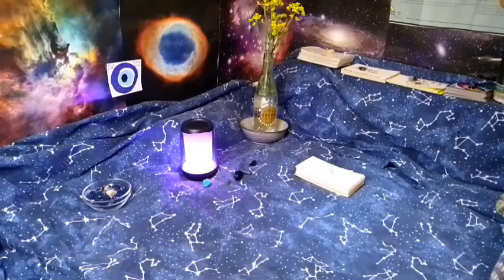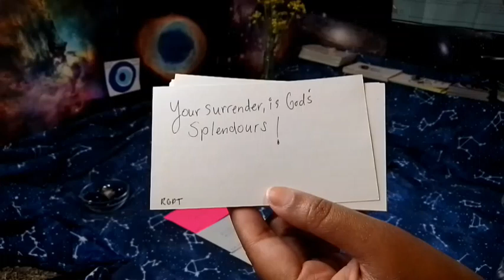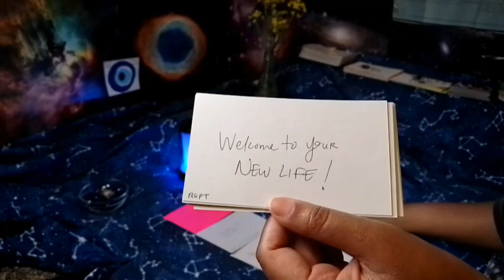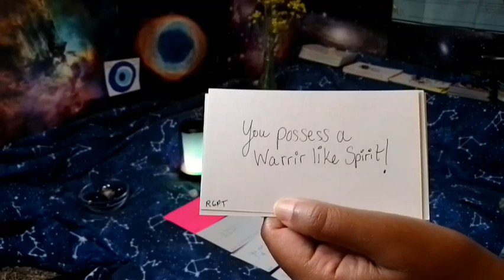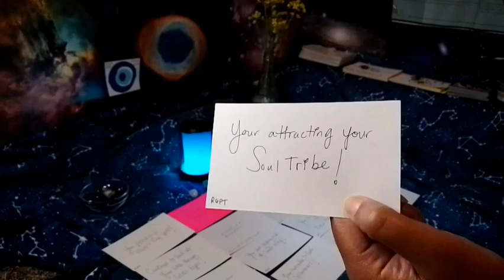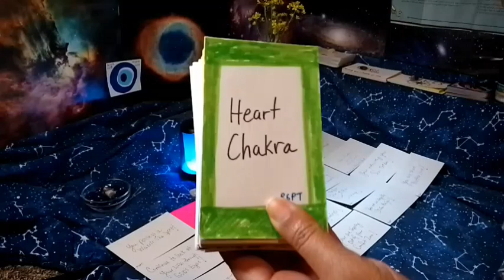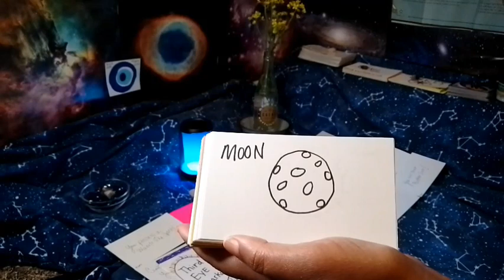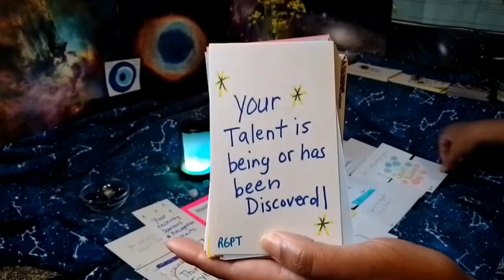During this Shift your ❤️ Surgery of Healing has Opened you up to a New Life in Love it's Protected🌹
Video may contain background music that either belongs to or is credited to other Artist, but this is the creators pictures.

Music or Movie Lyrics: ✨

FOR PURCHASING & ANY QUESTIONS ⁉️

🔥(5) ALL PERSONAL TAROT DECKS !  💯

Send Any Gifts✨

LINKS 🔗 BELOW : 💋

It's Rasta 🇯🇲 Gal ! 🦄 Messages (TW )⚠️

Thanks everyone 🙏 for being apart of my family and my channel I really appreciate you all. 💓

Collective ! 🧿

Please keep in mind this is a general messages. Disclaimer this is based on creator personal experiences purposes only take what relates. View other videos related to this message down below.

If my messages doesn't resonate with you, still let it heal by using your practical and logic minds combined and hopefully my messages. Inspires you to bring awareness, awakening to look with in and sends high vibes that brings transformation.

I PRAY YOU RECEIVE PEACE & PROTECTION IT WILL PREVAIL...🕊️

Thank you divine will for helping me shine my light to the world. 🌎✨

Numbers or any kind of synchronicities you maybe seeing... is 222, 333, 444, 555 and the colors blue, green, yellow and orange dealing with chakra healing activation.

Remember to be kind and gentle to yourselves on your self-love journeys ! 💕

I'm just the messenger.👁️💫 View Videos related to the messages.

Time Stamped Readings: 0:01-46:38

Store is under construction 🚧🚧🚧🚧🚧🚧

VIEW SHOPIFY SHOP !!! 👇

SEE WHAT'S NEW FOR THE SPRING 🌼🌱

 and Gift Sets ! Products for Spiritual Protection, Cleansing, Healing and Enlightenment.

OTHER WEBSITES: 🗣️👇

S.Y.L FITNESS DANCE VIBES LLC
Nichole Gayle
Founder, Owner

🗣️ View links for unique classes & more ! @

Visit Us !! To Experience a Peaceful Atmosphere and What We Offer !

CLOTHING ON-LINE STORES:👇

👕 For Special Logo 🇯🇲 T-Shirt Sizes and Colors.

🔥 BONFIRE 🔥

**Purchase S.Y.L VIBES MERCH

*Shop and see what's NEW ! 👇

View all Self-Nurturing Truths and Self-Love Items and other items below!!!🌹

🔥 BONFIRE 🔥